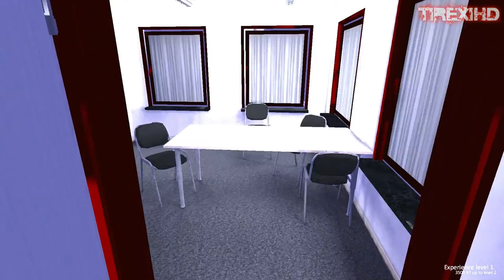Emergency Ambulance Simulator 2012 Gameplay (HD)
Publisher: Astragon Software GmbH
Developer: Astragon Software GmbH

System requirements:
System: Windows XP, Vista, 7
CPU: 2 GHz
Memory: 512 MB
Video Card: 128 MB
Sound Card: DirectX compatible
Hard drive: 700 Mb